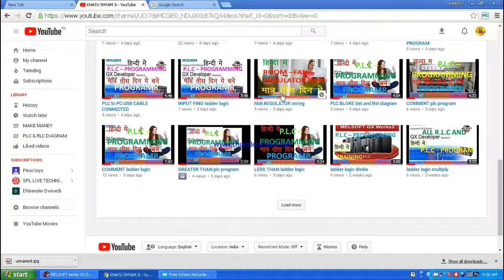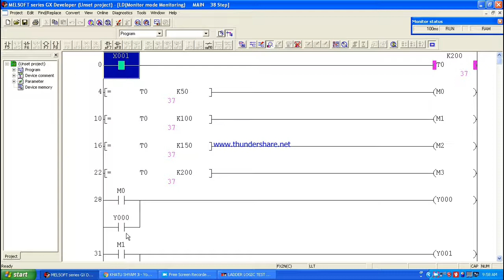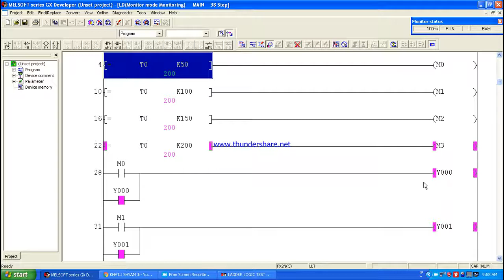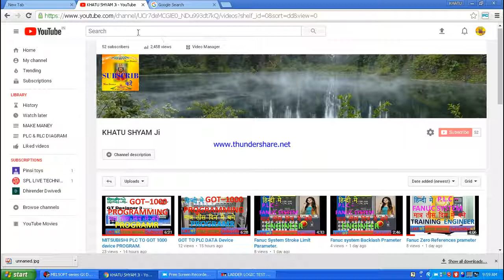MITSUBISHI PLC TIMRT LADDER LOGIC PROGRAM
Attention attention:- while checked out this video. You will PLC ON DELAY TIMER  program in used command for machine comment for ladder logic program,  THAN ONE TIMER SE FOR OUT PUT ON ONE BY ONE TIME.